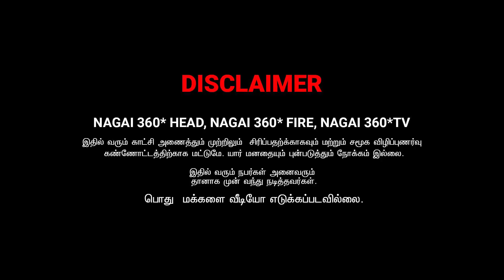AMMA KU VANTHA FEVER | AARTHI AMMA PONNU COMEDY | NAGAI 360* ULTIMATE.............................